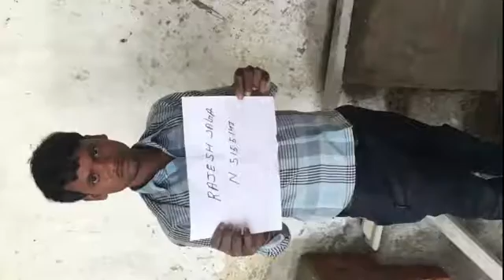RAJESH JAGA MASON